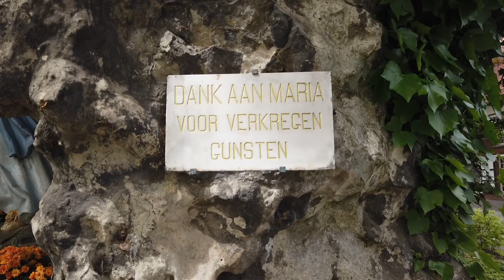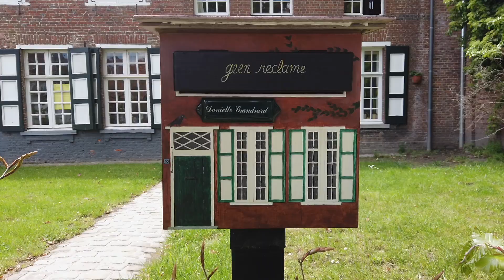Het Begijnhof van Turnhout HD 1080p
We hebben een mooie stadswandeling gemaakt door Turnhout. Hoogtepunt was zonder twijfel het Begijnhof. Vandaar dat ik daar een apart filmje heb gemaakt, wat ik als eerste gemonteerd heb.